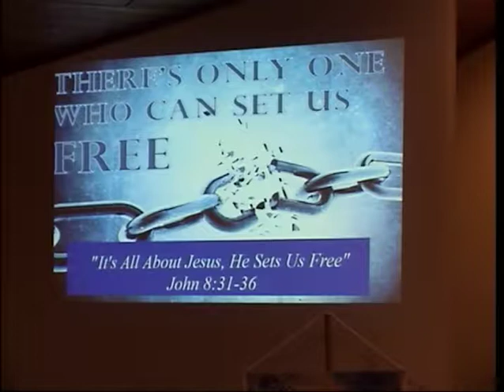10 29 2017